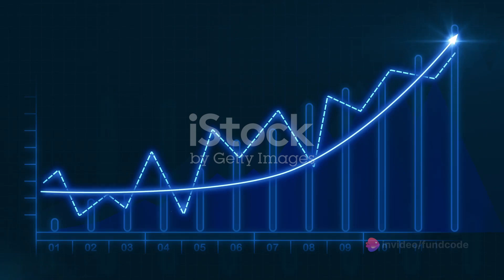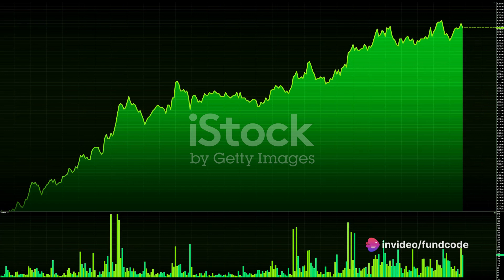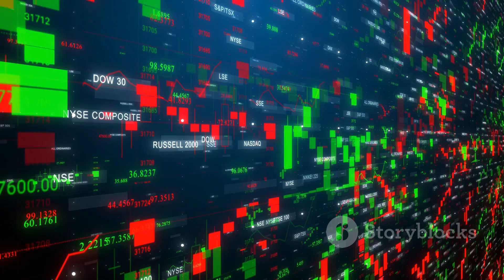Ptc India Limited Latest News and Analysis | why it fell | Fundcode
In this captivating video, we delve into the financial performance of PTC India Limited and analyze the recent divestment that has been making headlines. Join us as we unravel the effects of this strategic move on the company's share price and discuss its significance in the market. Get ready to gain valuable insights and stay informed about the latest developments in the finance sector.

OUTLINE:

00:00:00 PTC India Limited's Impressive Financial Results
00:00:34 Share Price Plummets
00:00:56 Divestment of PTC Energy
00:01:25 Scepticism and Concerns
00:02:41 Impact on Investor Confidence
PTC India Limited has been performing well in terms of its financial results. In the quarter ended September 2021, the company reported a net profit of Rs 114.6 crore, up by 18.5% year-on-year, and a revenue of Rs 4,794.9 crore, up by 29.4% year-on-year. The company also declared an interim dividend of Rs 4 per share for the financial year 2021-22.

However, despite these positive results, the company's share price has been falling sharply since the beginning of this year. On January 11, 2024, the company's share price closed at Rs 189, down by 2.47% from the previous day, and down by 17% from January 1, 2024.

One of the main reasons behind this fall is the divestment of PTC Energy, a subsidiary of PTC India Limited, to ONGC, a state-owned oil and gas company, for an enterprise value of Rs 2,021 crore. The divestment includes a Rs 925 crore bid from ONGC and over Rs 1,100 crore debt component, which will be transferred to ONGC after the transaction is completed¹.

While the divestment is expected to make PTC India Limited debt-free, some analysts and investors are not convinced about the rationale and the valuation of the deal. They believe that PTC Energy, which owns and operates wind and solar power projects, has a lot of growth potential and could have fetched a higher price in the market. They also question the timing of the deal, as the renewable energy sector is witnessing a boom in India and globally².

Another reason for the stock price decline is the resignation of three independent directors of PTC India Financial Services, a non-banking financial company and an associate of PTC India Limited. The three independent directors, Kamlesh Shivji Vikamsey, Thomas Mathew, and Santosh Nayar, cited serious lapses in corporate governance and compliance as the reasons for their resignation. They also alleged that the company management did not address the issues raised by them and the previous chairman, Deepak Amitabh³.

The resignation of the independent directors has raised concerns about the corporate governance practices and the reputation of PTC India Financial Services, which provides financing solutions to the power sector. It has also affected the sentiment of the investors towards PTC India Limited, as the two companies are closely linked.